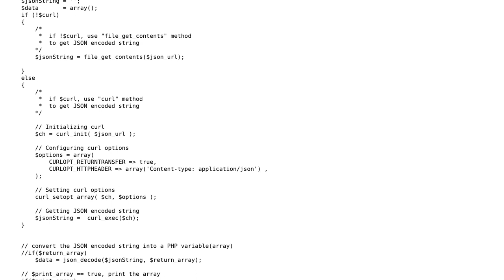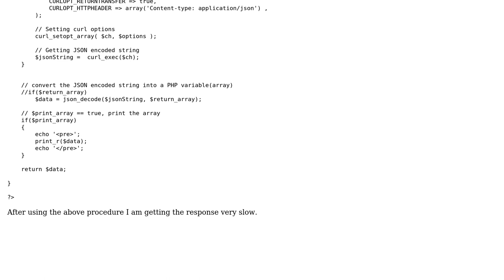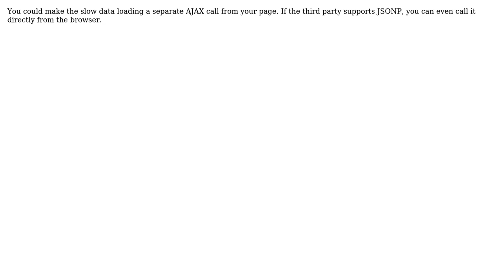Calling restful web services efficiently (3 Solutions!!)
Calling restful web services efficiently

With thanks & praise to God, and with thanks to the many people who have made this project possible! | Content (except music & images) licensed under CC BY-SA | Music | Images & others | With thanks to user user2346978 user Sebastien Renauld user 200_success and the Stack Exchange Network Trademarks are property of their respective owners. You are responsible for your own actions.